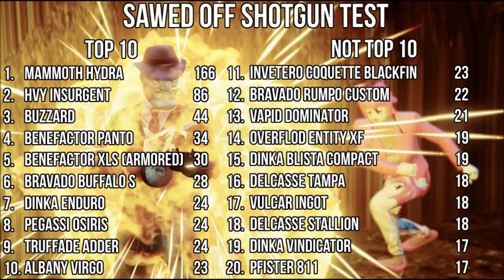Grand Theft Auto 5 Vehicles Buzzard